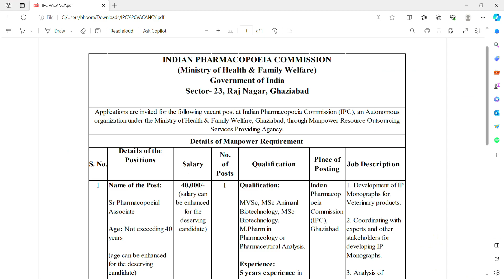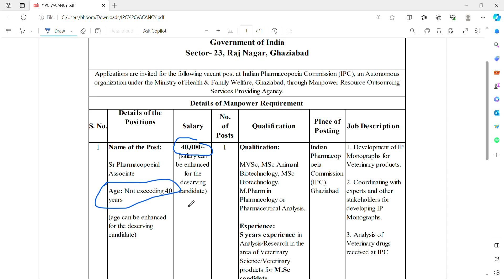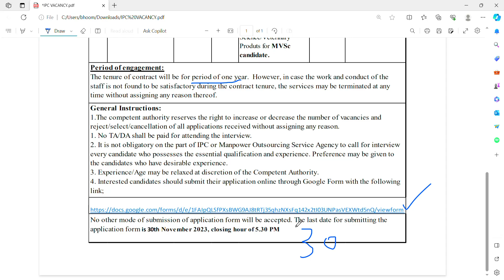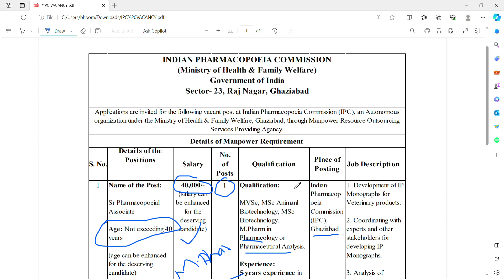Pharma Job at Indian Pharmacopoeia Commision(IPC)| New Vacancy For Pharma candidates at IPC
Org Code for iPhone = GDCCLASS
🩸B. Pharm (1st to 8th Semester) e-notes
📌WhatsApp - Type “HELL0 GDC “
govt pharmacist
pharma jobs
pharmacist recruitment 2023
pharmacist jobs
pharmacy job
Thanks 👍🙌🔥📌✍🔥✔👍